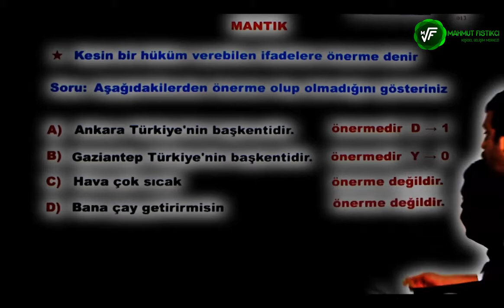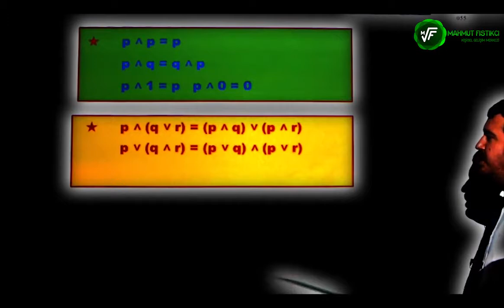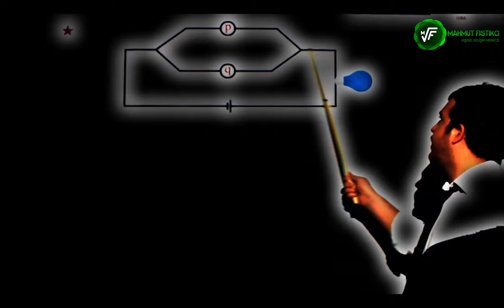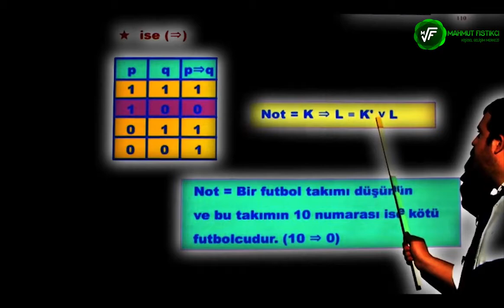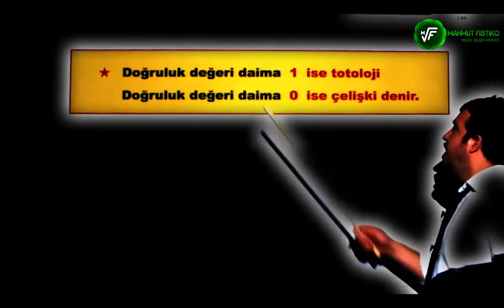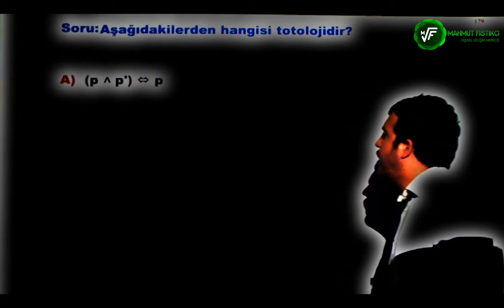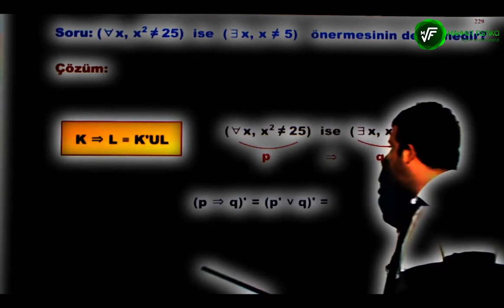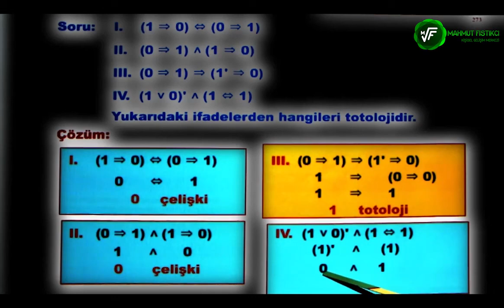2018-KPSS-YKS--ALES MANTIK KONUSUNU UNUTMAMAK ÜZERE ÖĞRENİN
2018-KPSS-YKS--ALES MANTIK KONUSUNU UNUTMAMAK ÜZERE ÖĞRENİN